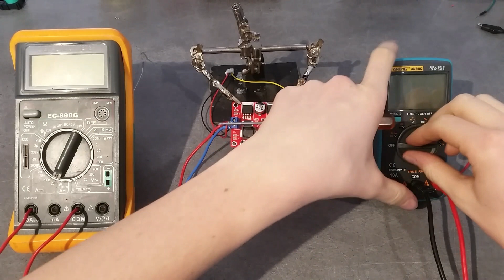Test convertisseur Buck/Boost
Salut à tous, aujourd’hui on se retrouve pour le test d'une carte d'alimentation Buck/boost.

Pour plus de renseignement laisse moi un commentaire

Les composants sont expédier depuis la chine.

Module Buck/Boost

337